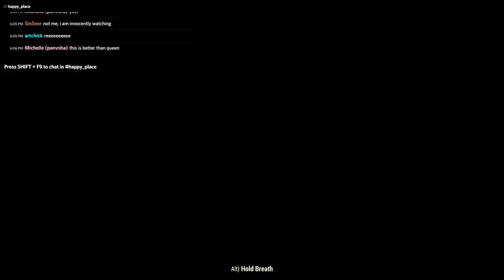Fallout 76 - Turret Farmer Justice - Church of the Clown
Well, in between queens, sometimes this happens - you run into a turret farmer - Now, these guys are a problem for a few reasons - they disrupt our teamed exp farms, their turrets can cause the audio loop bug, forcing our community to log out, as well - and when you fill servers like we do, that's a problem. So, when some of our members see a lazy turret farmer, they want to destroy that... and some will even go so far as to nuke them. I generally just watch the fun and record it for later... We don't believe in forced PVP - but your turret farm is affecting OUR game - and not in a good way - get out there, and play the game, instead!